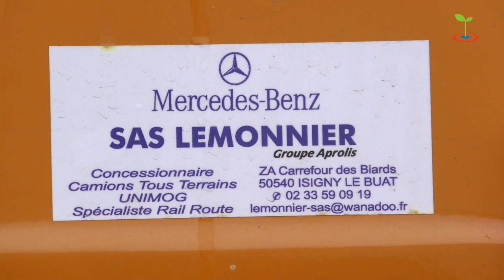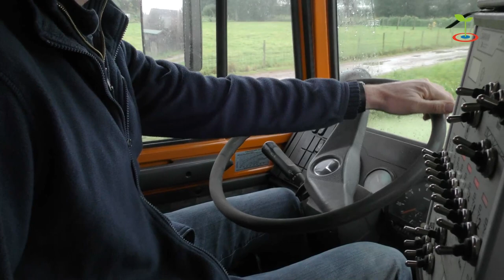Spuit op Unimog | Nationale Proeftuin Precisielandbouw